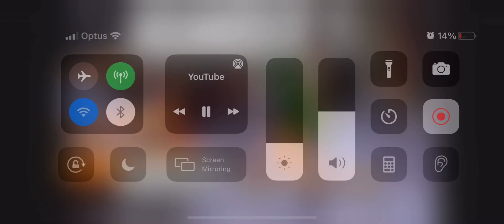Top 5 best griddys